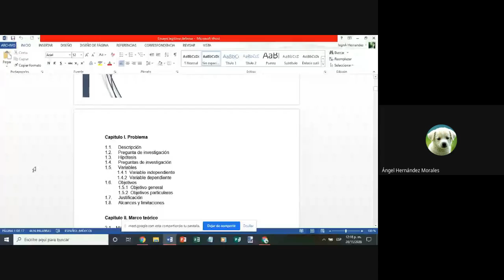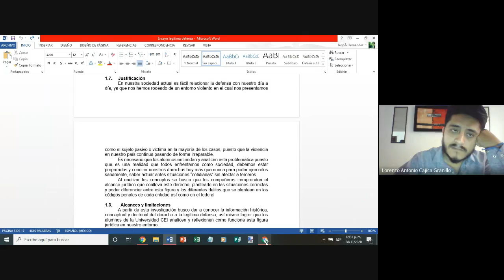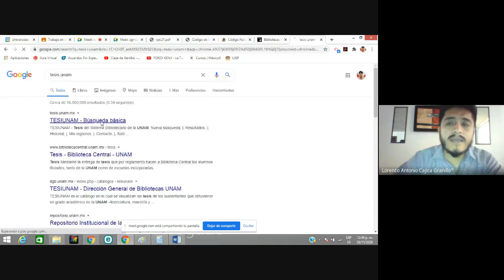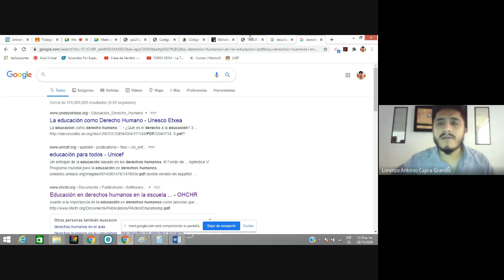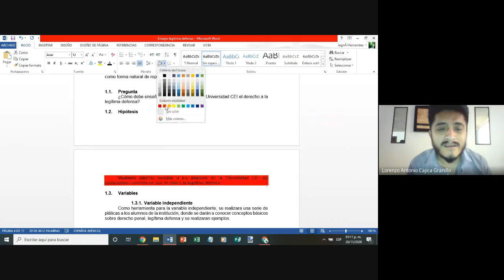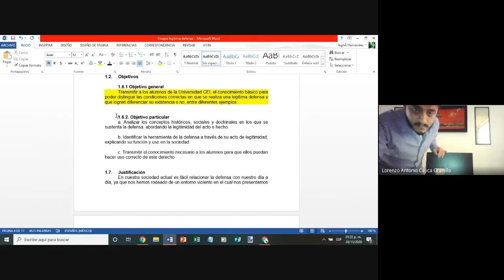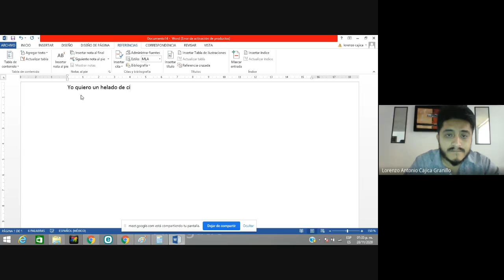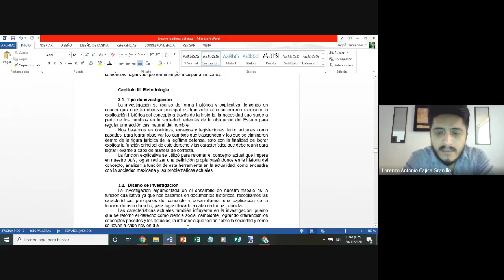Tesis I 28-11-2020- Sabatino